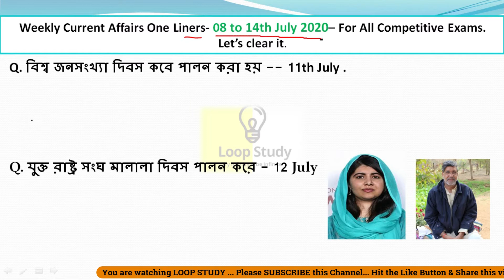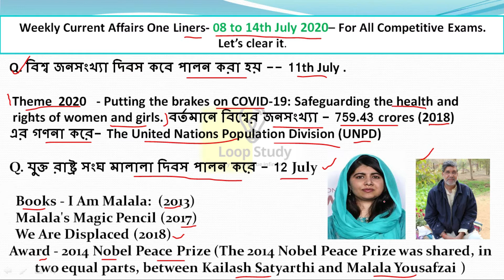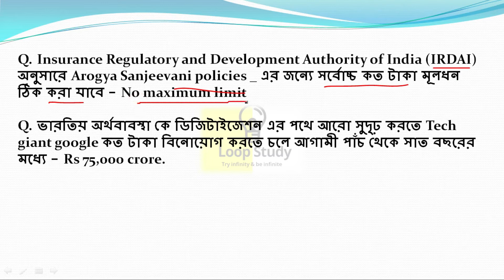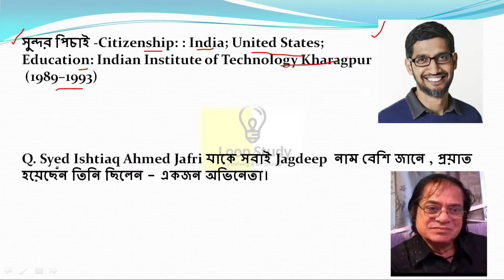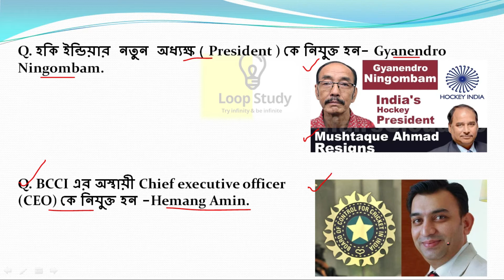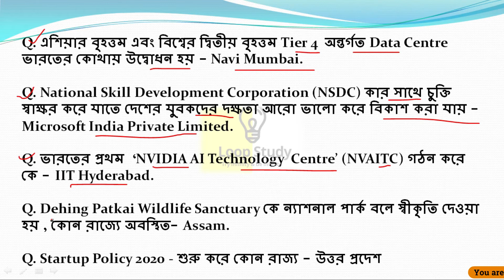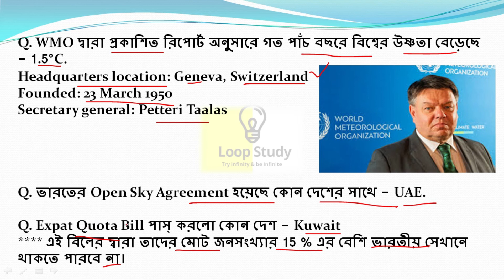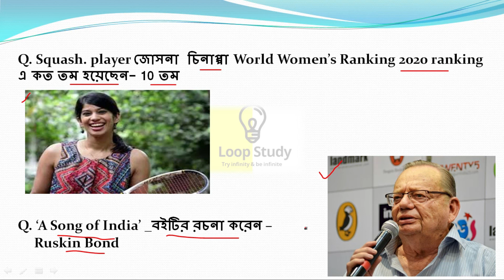Weekly Current Affairs 2020 in Bengali | সাপ্তাহিক কারেন্ট অ্যাফেয়ার্স -July 8th to 14 |by LoopStudy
Hello Seekers,
👉Weekly Current Affairs 2020 in Bengali | সাপ্তাহিক কারেন্ট অ্যাফেয়ার্স |8th to 14th July 2020 | by LoopStudy. CurrentAffairs -03